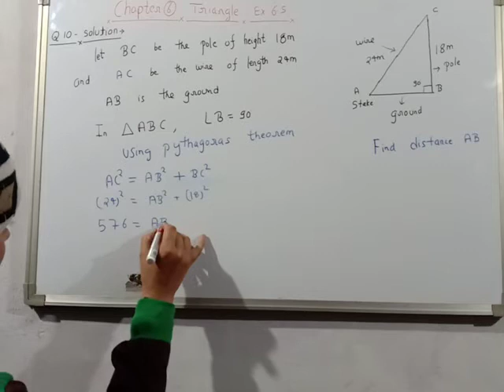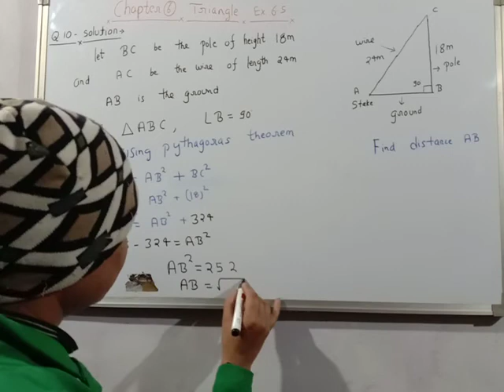Ex6.5 Q10part4ch6 triangle class10 ncert solution